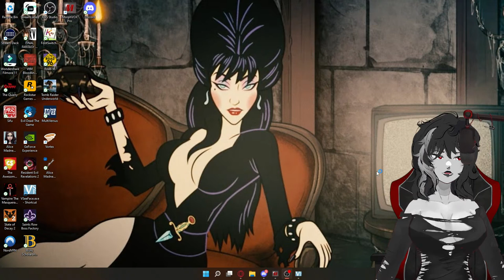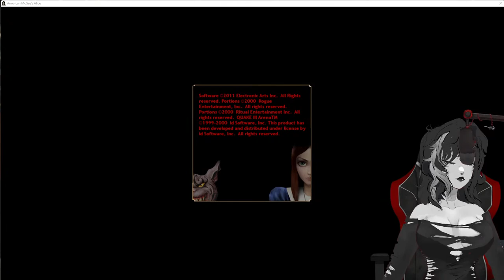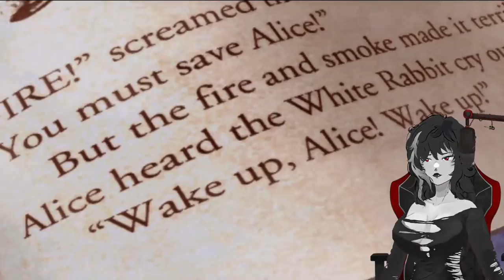Starting Of Alice's Mad Journey! One Of My All Time Favourite Games!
Come play Evil Dead with me!

Horror themes of madness ahead!